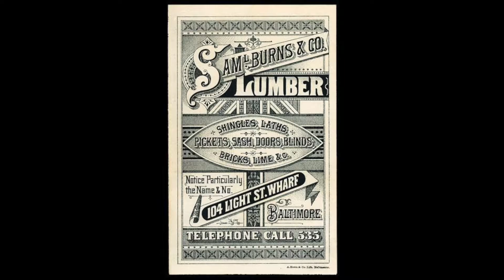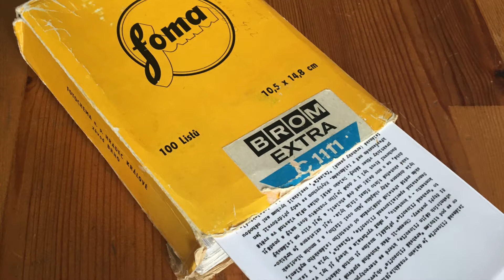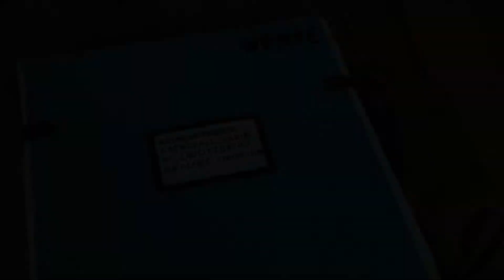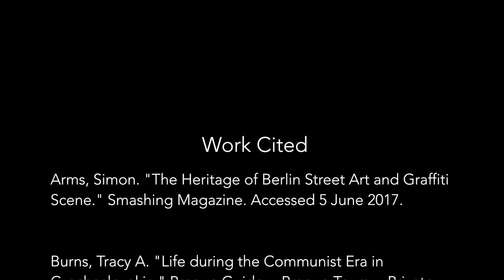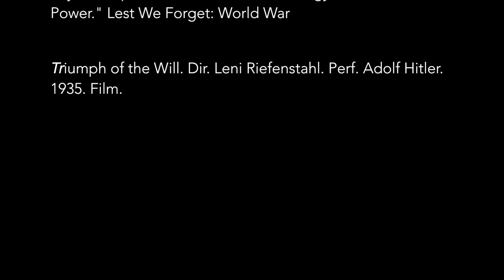Final Film: Technology and Propaganda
Group 3: Sadie Thompson, Hunter Faddis, Sam Russo, and Abbey Pitzer